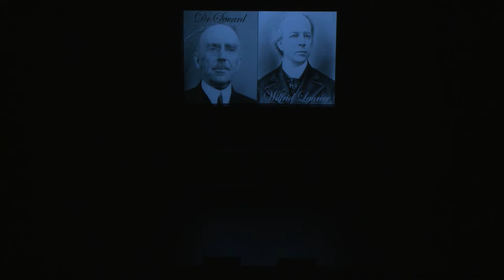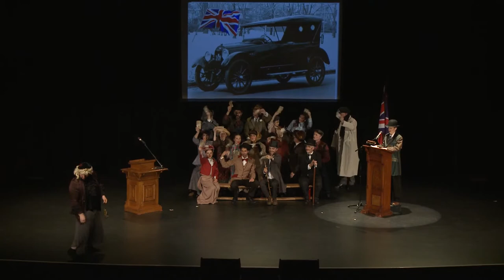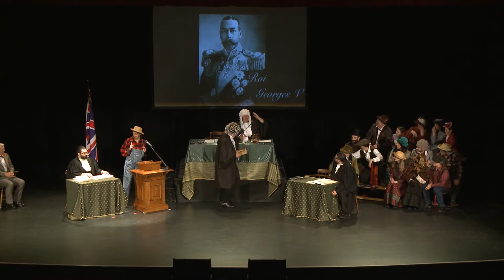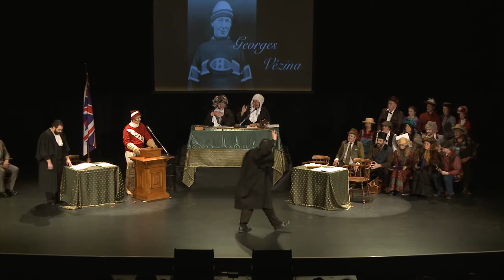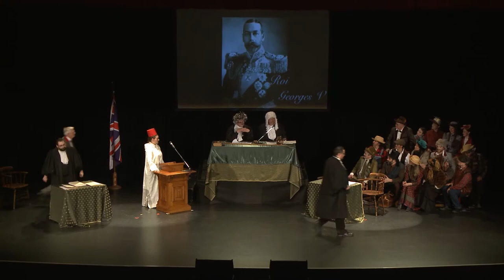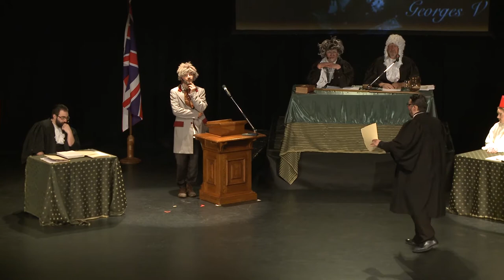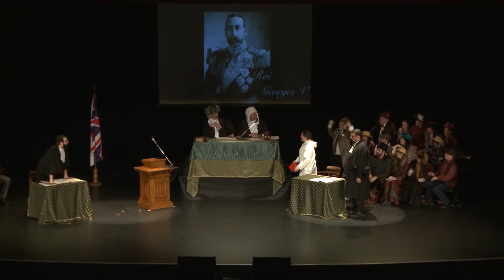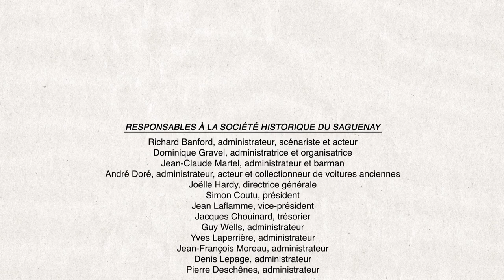Procès à l'ancienne 2017 : La conscription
Grâce à l’implication bénévole du conseil d’administration et de plusieurs partenaires, l’organisme présente une scénarisation mettant en valeur la conscription canadienne de 1917. Avec beaucoup d’humour, la pièce relate un débat important de notre histoire: l’opposition farouche des Canadiens français à la conscription, mesure imposée par le gouvernement fédéral conservateur de sir Robert Borden. Au fond historique, se juxtaposent, ici et là, quelques évocations au temps présent qui, nous l’espérons, vous feront sourire.

Dramaturge : Richard Banford
Metteur en scène : Jean-Marie Gagnon
Comédiens bénévoles : Luc Boivin, Roger Blackburn, Charles Cantin, Martin-Thomas Côté, Dominique Delisle, Guillaume Desautels, Mark Dickey, André Doré, Dominick Fortin, Marianne Girard, Élise Girard-Gagnon, Robert Hakim,
Sylvain Morissette, Frédéric Michel, Stéphanie Turcotte, Denis Villeneuve.